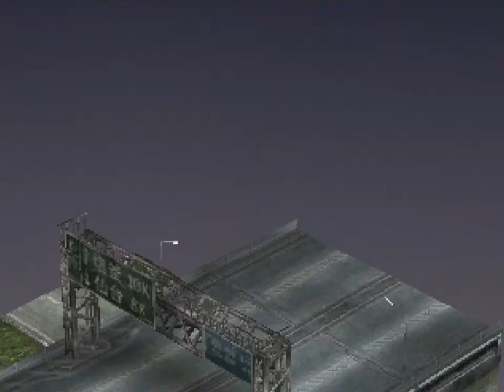Front Mission 3 (PSX) - Part 79